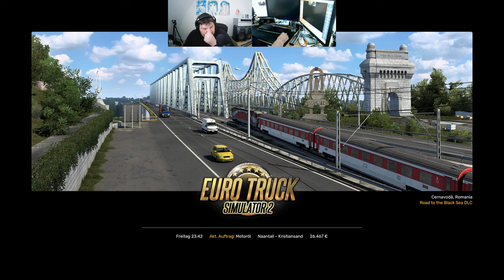Let´s Play ETS2 - Euro Truck Simulator 2 #253